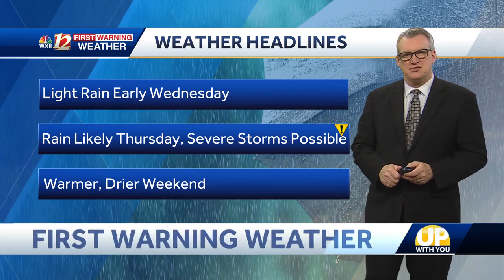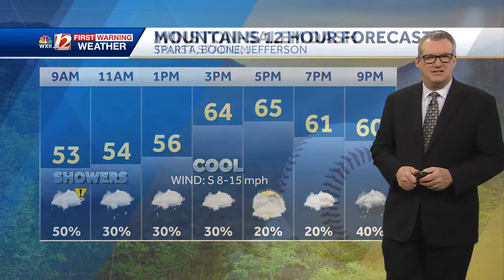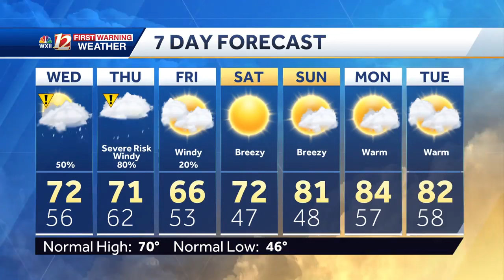WATCH: Severe risk in the Triad Thursday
Early rain showers likely Wednesday morning ahead of better rain chances Thursday, including the risk for severe thunderstorms